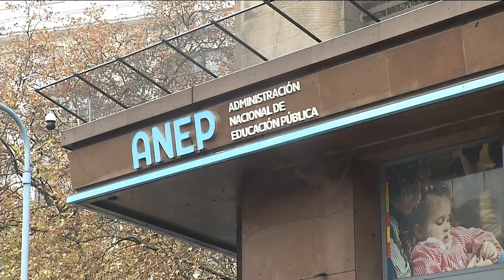VTV Noticias | Edición Central 22/02: parte 2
Polémica en la interna Del partido Nacional por la candidatura  a la Intendencia
La IM no responde a las intimasiones por multa reclamada por ANCAP
Durán sobre precios de combustibles para marzo
Expo Durazno 2024
Anivarsario de la UAM
Quiesa: polémica por gestión en la UAM
Imcacto de la sequía continúa fectando  a productores rurales
Ferreri se mostró contrario a la compra de Minerva Foods
Gremio de mastres evalúan realizar 3 paros en la primera semana de inicios de clases
ANEP eliminó concepto de "Terrorismo de Estado"